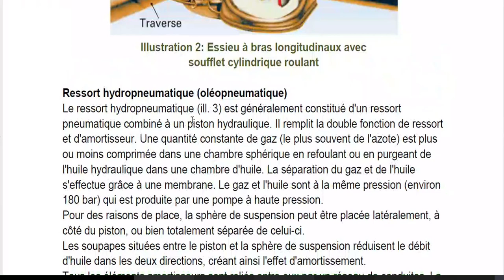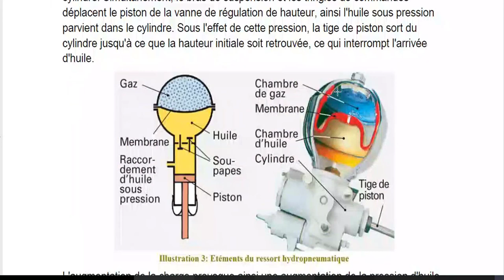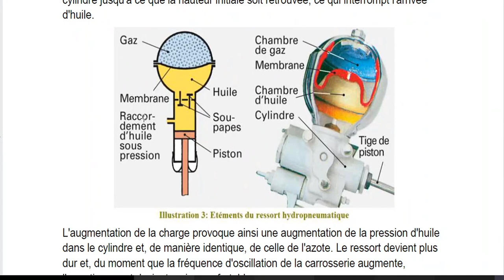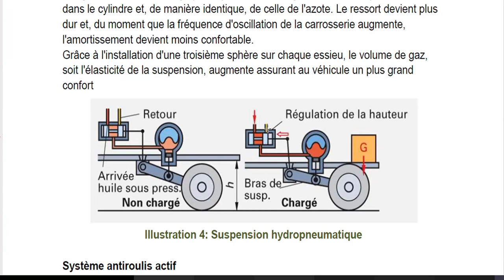Suspension hydropneumatique: intro